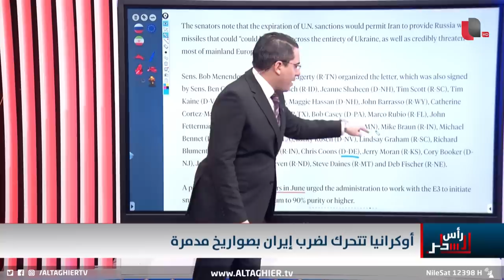وثيقة سرية .. اوكرانيا تطلب الاذن لقصف ايران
موقع قناة التغيير الفضائية  الالكتروني